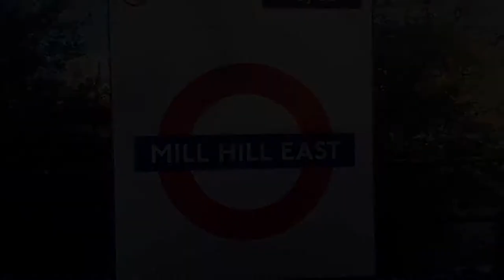Mill Hill East Station Vlog 21/10/21